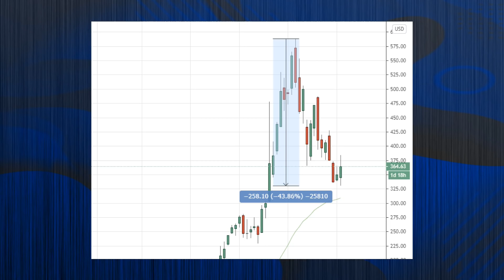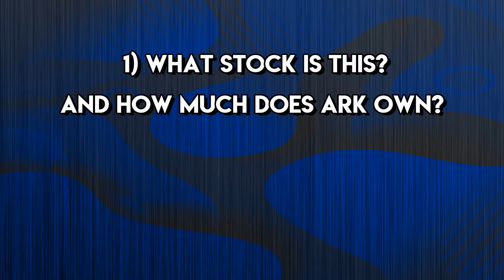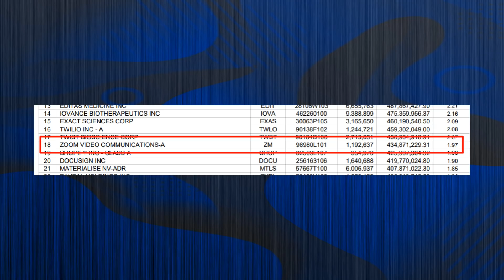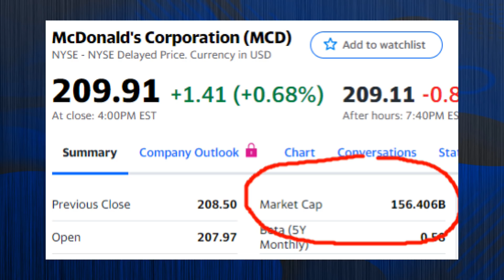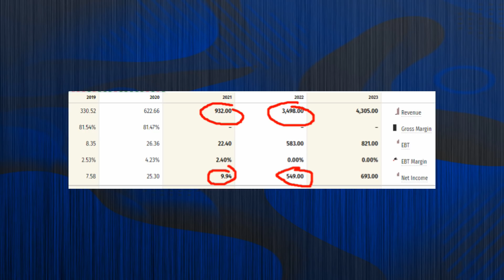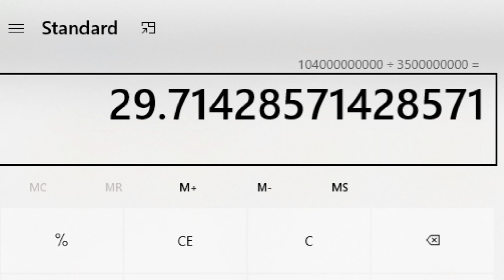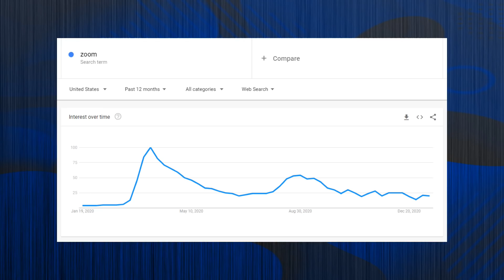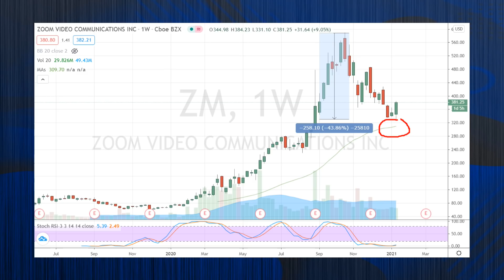Zoom Stock! ARK INVEST is buying this HIGH GROWTH Stock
This Stock that ARK INVEST Cathie Wood owns has crashed over 40% in recent months after being one of the hottest stocks of 2020. This is a HUGE crash on one of ARK's investments but Cathie Wood and Ark Invest has been buying this stock now and building up their position once again. Is this a good move?

Here's today's agenda with timestamps:
01:33 - 1) What stock is this? and how much does ARK own?
02:52 - 2) Why are investors selling it?
09:32 - 3) Buying Opportunity? Is it undervalued now?